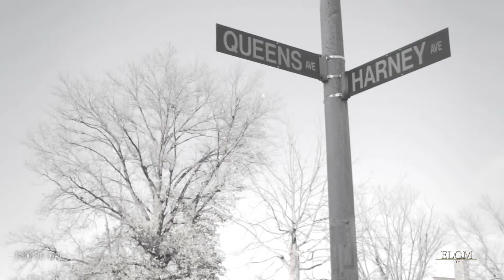Json 'Goodbye'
ELOM TV brings you the best in Christian Music, Movies,Documentaries, Teaching and Events. and see much more on our ROKU Network